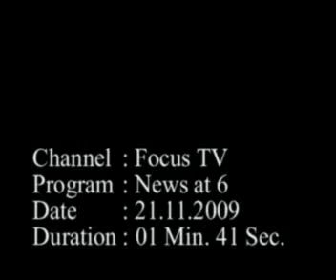Spiritual Leader Dalai Lama to Visit US President Barack Obama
On a recent visit to Italy the Dalai Lama appreciated President Barack Obama appeal to Chinese leaders to hold talks with him over the Tibet issue.